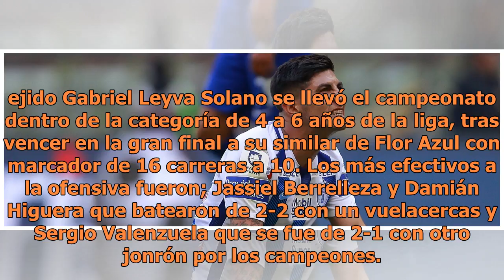Compuertas gana la copa en la 11-12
Los Mochis, Sinaloa. Los número uno. Compuertas se consagra cómo el campeón de la categoría de 11-12 años dentro de la Liga de Beisbol Infantil y Juvenil Eliseo Talamante Romero del ejido Flor Azul, al vencer a su similar del ejido Flor Azul. El ejido Compuertas levanto la copa dentro de la categorí...